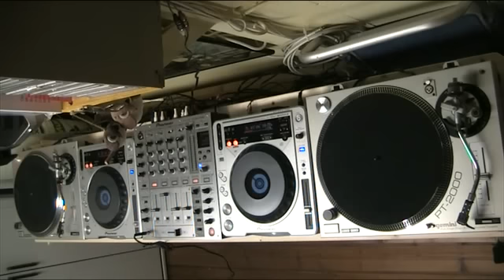DJ SET 006 - HOUSE (Part 1 of 4)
Tracklist:

- Inland Knights "Caught Up"
- Soul Minority "Plough hand"

- Global Communication "The Way" (Secret Ingredients Mix)
- ATFC "Savannah" (Original Mix)

- Lucas Keizer "Yacht Club"
- Fred Everything feat. Tim Fuller "Stay" (Doza's LCG West Dub)

- Sonny Fodera "Penguins"
- Kerry Chandler "Bar A Thym"

I support the artists by buying only original tracks and vinyls. Do the same for the love of House Music and don't ask for mp3s.

This is not my job and I don't gain any money by making these videos that are for entertainment and leisure purposes only. I DID NOT ENABLE YOUTUBE's MONETIZE OPTION.